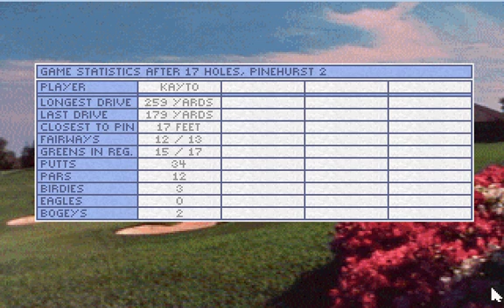84 foot putt for Birdie, Pinehurst 2 hole #17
Jack Nicklaus Signature Edition Unlimited Course Design Golf Game, Advanced difficulty, Pro Tees,  Pinehurst #2 custom course re-created for JNSE by J. Fidanza.